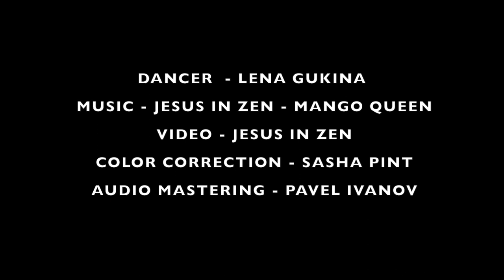Lena Gukina. Tribal dance improvisation in Gokarna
Free online class for beginners
August 18 at 8:00 PM Bali time / 8 AM New York time.

To participate, go to the telegram chat.
A link to the broadcast will be published there.

August 18-19, pre-sale of a mini course on Fusion belly dance with a discount, cost $ 20 US

Бесплатный онлайн класс для начинающих
18 августа в 20:00 по Бали/ 15:00 по Москве/ 8 утра по Нью Йорку .

Чтобы принять участие переходите в телеграм чат. Там будет опубликована ссылка на эфир.

18-19 августа предпродажа мини курса по Fusion belly dance со скидкой стоимость 1500₽/20$ сша

Moonlight Tribe school

Audio Mastering - Pavel Ivanov